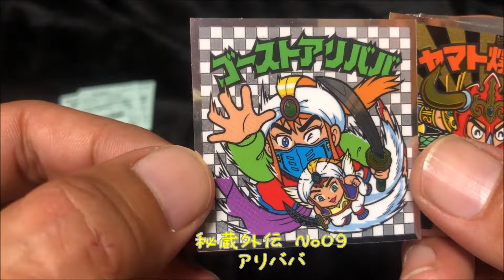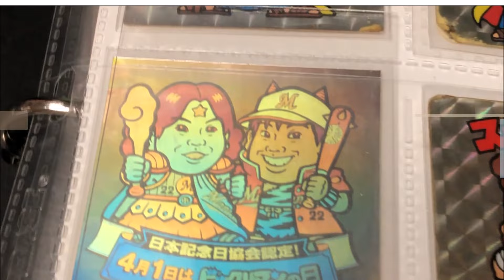【141回目】ビックリマン 毎日⁉ガチャ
ビックリマンガチャを毎日⁈投稿する動画です＾＾
体調と相談しつつ毎日?!出来たらと思う今日この頃　苦笑